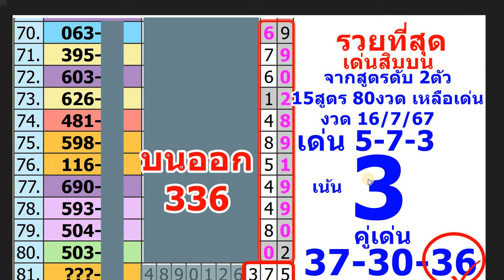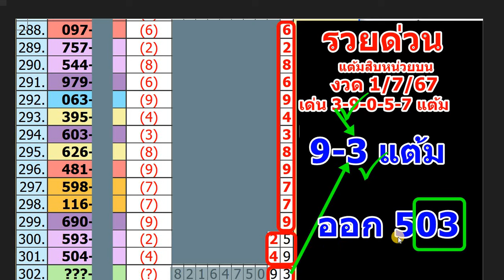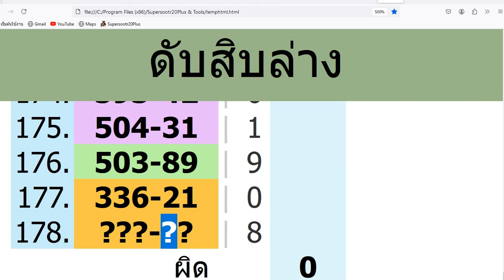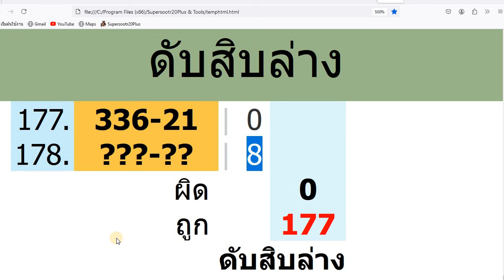ดับหลักสิบล่าง 1 ตัว ดับนาน 177 งวด ยังไม่เคย งวด 1 8 67 ลุ้นกันต่อ ช่วยลดต้นทุได้เยอะมาก อ แอ๊ดคาร